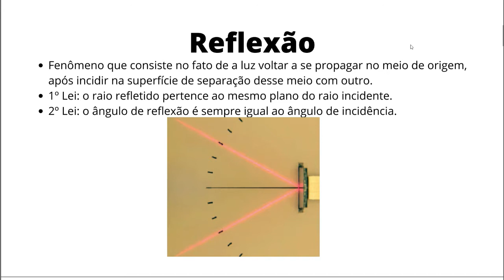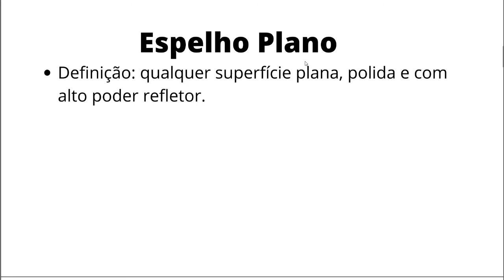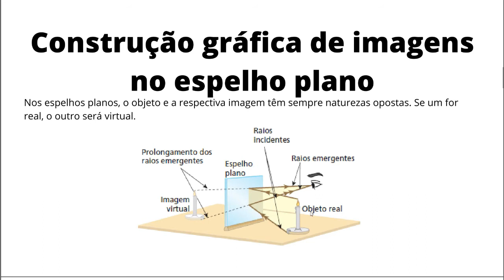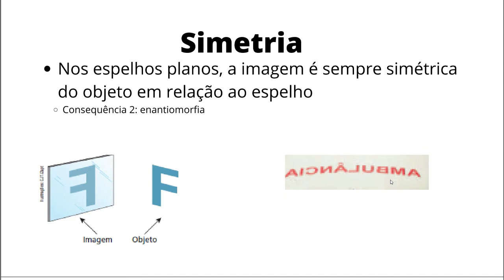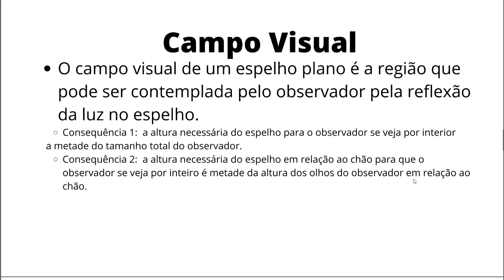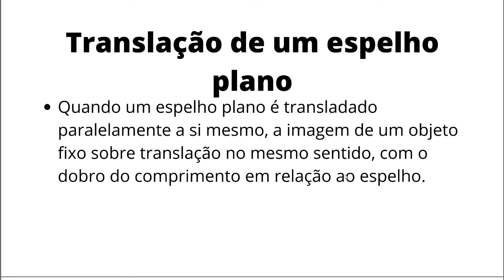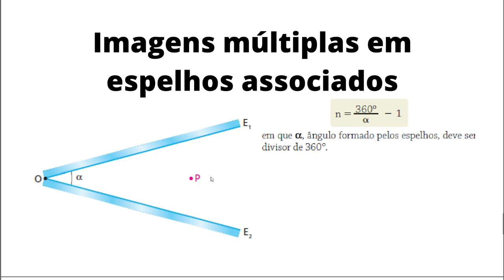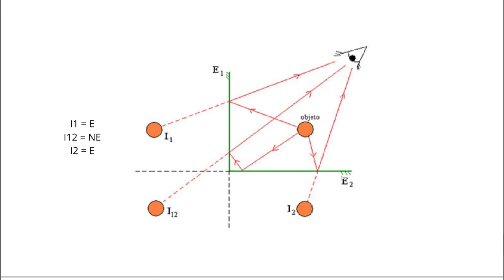FÍSICA IV - AULA 03 E 04 - Espelhos Planos PARTE 2